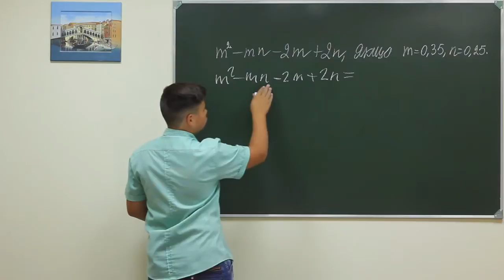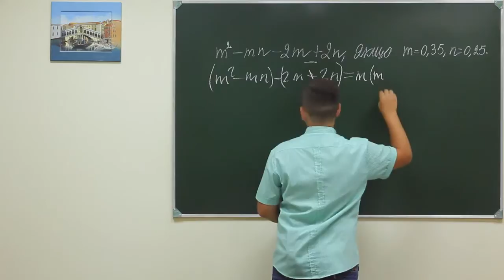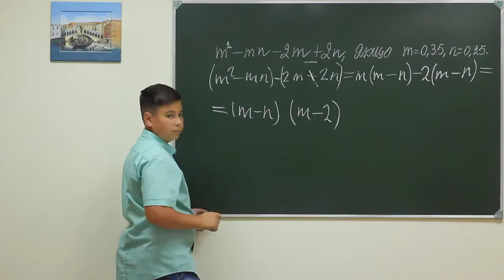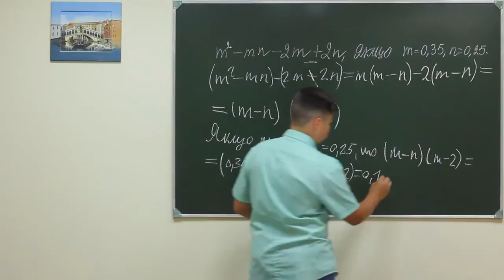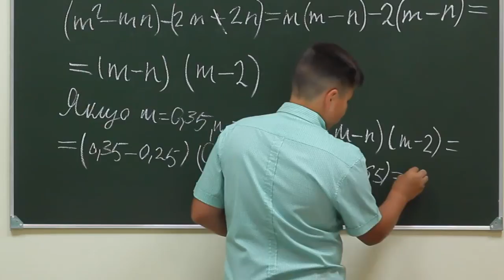Alg ch 7f 176